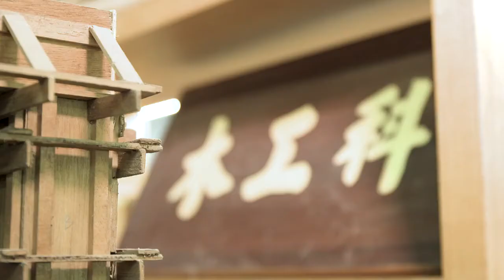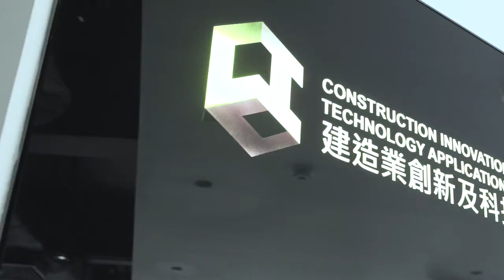香港建造學院約定你2月1至4日教育及職業博覽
香港港貿發局教育及職業博覽
（2018年2月1至4日，香港會議展覽中心　展覽廳 1）